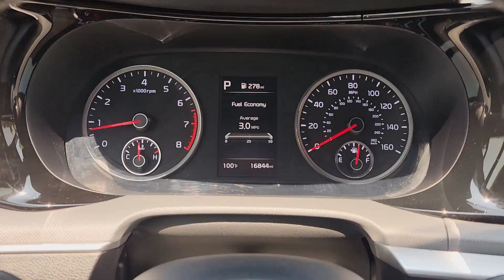2022 Kia K5 Austin, Round Rock, Cedar Park, Leander, Plugerville NG083629A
Ebony Black Used 2022 Kia K5 GT-Line available in 13175 N. US HWY 183, Austin, Texas at Kia of North Austin. Servicing the Austin, Round Rock, Cedar Park, Leander, Plugerville, TX area.

13175 N. US Hwy. 183

FUEL EFFICIENT 33 MPG Hwy/25 MPG City! ONLY 16 841 Miles! Ebony Black exterior and Black interior  GT-Line trim. NAV  Heated Seats  Back-Up Camera  Alloy Wheels  Turbo  All Wheel Drive. br /br /KEY FEATURES INCLUDEbr /Navigation  All Wheel Drive  Heated Driver Seat  Back-Up Camera  Turbocharged Kia GT-Line with Ebony Black exterior and Black interior features a 4 Cylinder Engine with 180 HP at 5500 RPM*. br /br /PURCHASE WITH CONFIDENCEbr /CARFAX 1-Owner br /br /Horsepower calculations based on trim engine configuration. Fuel economy calculations based on original manufacturer data for trim engine configuration. Please confirm the accuracy of the included equipment by calling us prior to purchase. br /